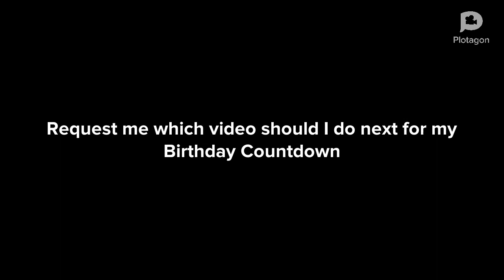Birthday Countdown 26: Caillou Rants on HY1987, Gives TVT a shoutout, and gets grounded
Full Title: Birthday Countdown 26: Caillou Rants on @GravePrower_YT, Gives @ThatVeganTeacherYouTube a shoutout, and gets grounded

Note 1: I like @GravePrower_YT, Demon Slayer
Note 2: I hate Peg + Cat, @ThatVeganTeacherYouTube, Angel Umberon Dust 2004, Video Brinquedo
Note 3: I'm still handing hate